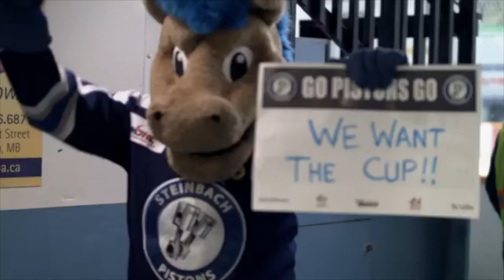Pistons Home Opener Video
This video is about Pistons Home Opener